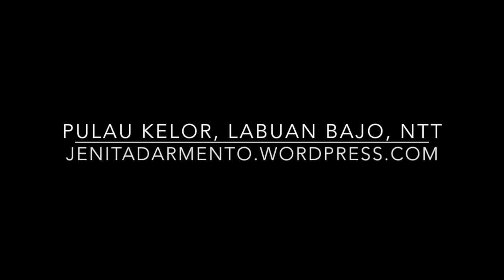Pulau Kelor - Labuan Bajo, Flores, NTT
This video is about Pulau Kelor - Labuan Bajo, Flores, NTT.
Pulau Kelor is the steepest Hill in Labuan Bajo.

Drone video taken by Salam Ransel